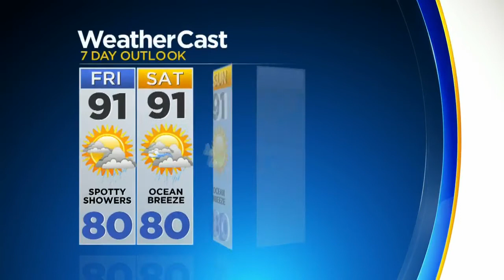CBSMiami News Update